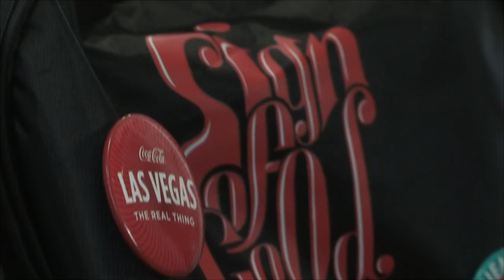Las puertas de la planta de FEMSA se abrieron para los coleccionistas de Coca-Cola